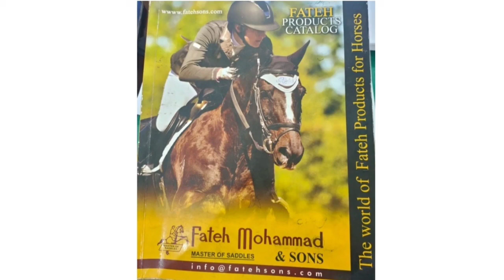Documentary on " Fateh Muhammad and sons" company.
Fateh muhammad and sons.
Horse rider's equipments manufacturers since 1866.